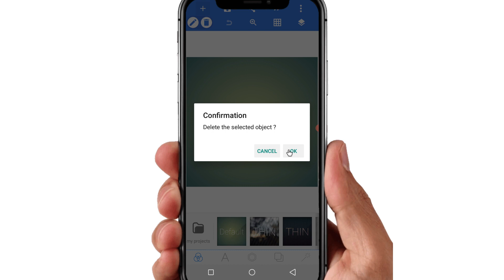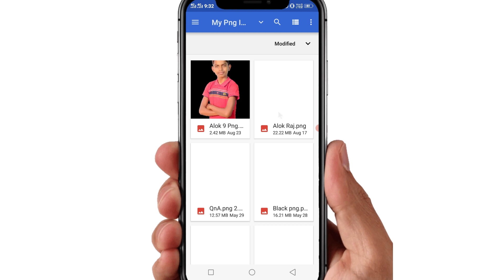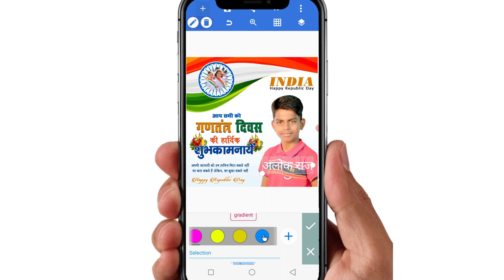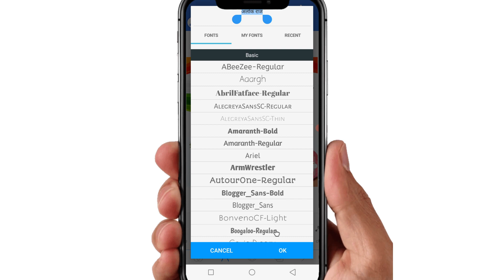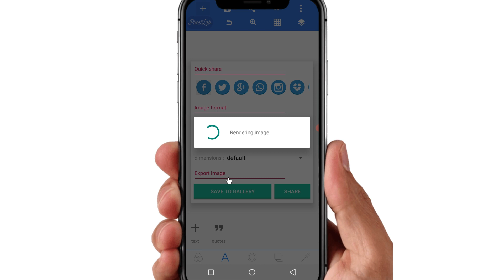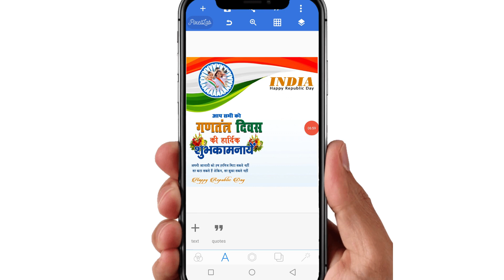26 january ka poster kaise banaye | Republic day ka poster kaise banaye | Poster kaise banaen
26 january ka poster kaise banaye | Republic day ka poster kaise banaye | Poster kaise banaen

Suggested keyword 👇
1) Republic day Group poster kaise banaye
2) Republic day Group banner editing
3) 26 January ka Group poster kaise banaye
4) गणतंत्र दिवस का ग्रुप पोस्टर कैसे बनाएं
5) Republic day Group poster kaise banate hai
6) Mobile se Group Poster kaise banaye
7) Republic day Group banner design kare
8) Republic day Group poster mobile se banaye
9) Republic day Group poster design kare
poster kaise banaen
jayanti poster kaise banaye
vivekananda
republic day ka poster kaise banaen
hd poster kaise banaen
Banner kaise banaye banaye
Gantantra diwas ka poster kaise bnaye
गणतंत्र दिवस का पोस्टर कैसे बनाएं
mobile se Poster kaise banaye
26 जनवरी का पोस्टर कैसे बनाएं
26 january ka poster kaise banayen
26 january ka poster kaise bnaye
26 january ka poster kaise banaen
happy republic day poster kaise banaen
poster kaise banaen
26 january ka poster kaise banaen
Republic day ka poster kaise banaen mobile se